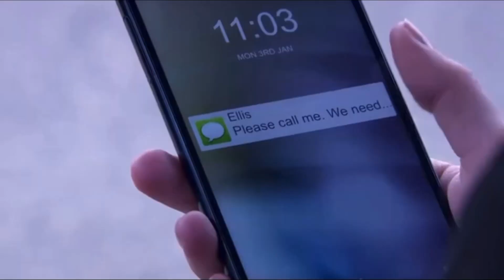Belle Dingle 3rd January 2022 - Kyle has pneumonia